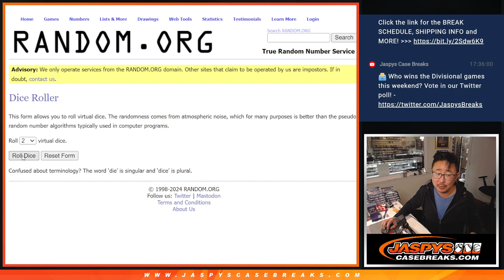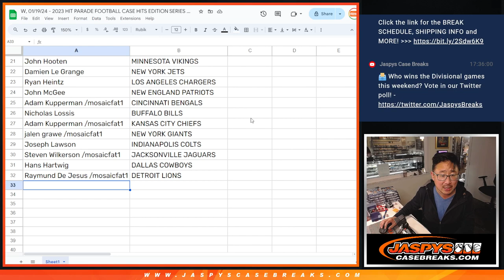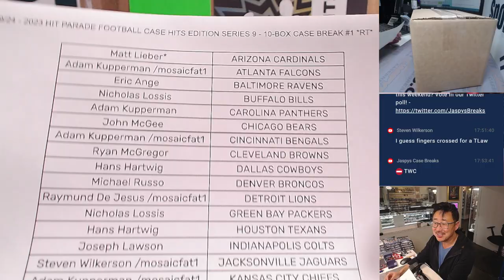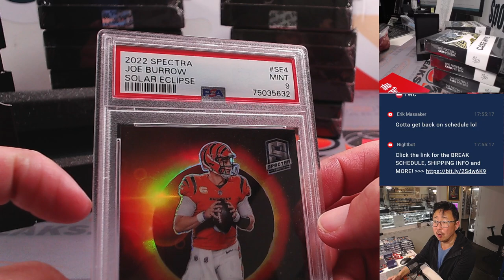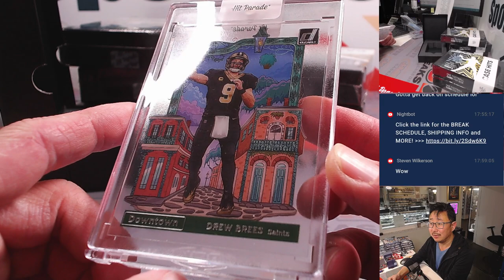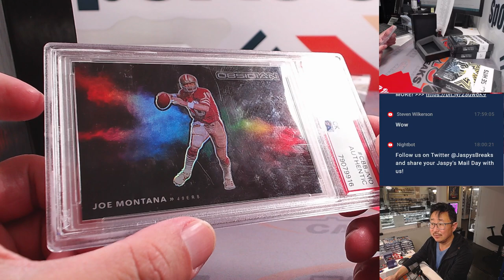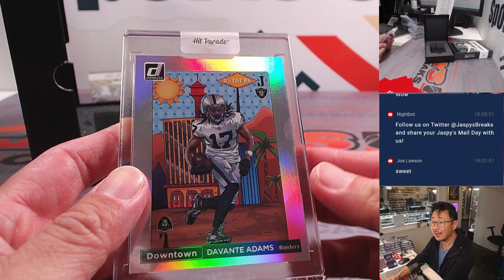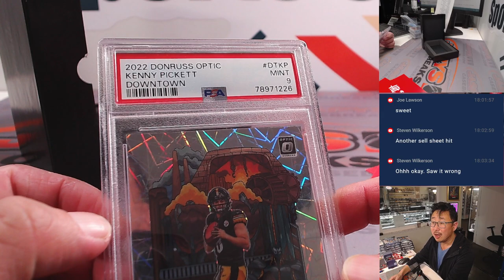F, 01/19/24 - 2023 HIT PARADE FOOTBALL CASE HITS EDITION SERIES 9 - 10-BOX CASE BREAK #1 *RT*